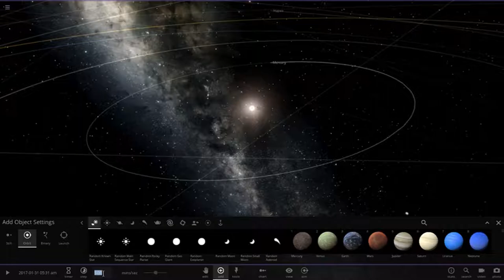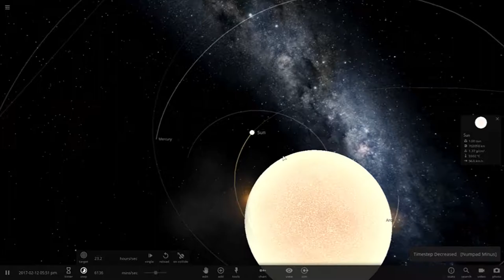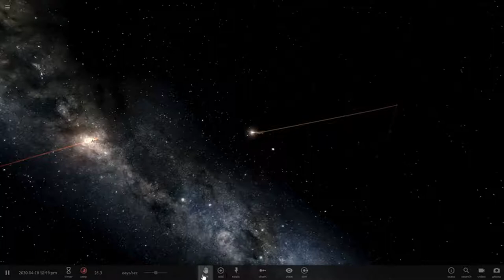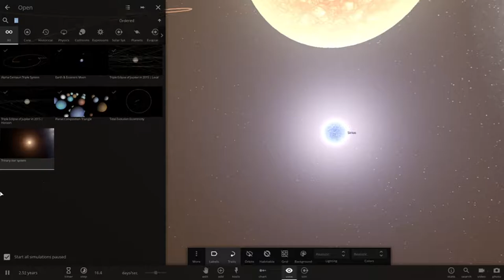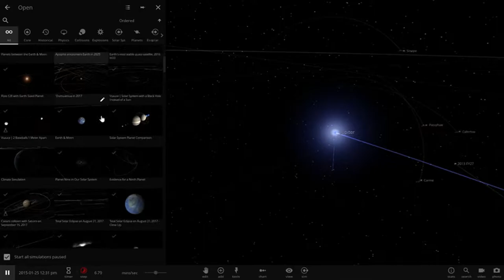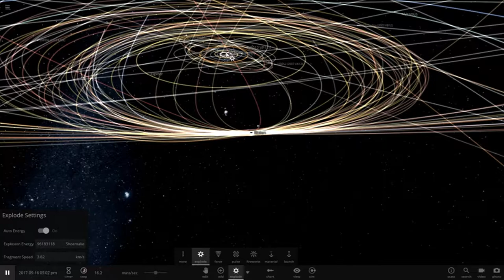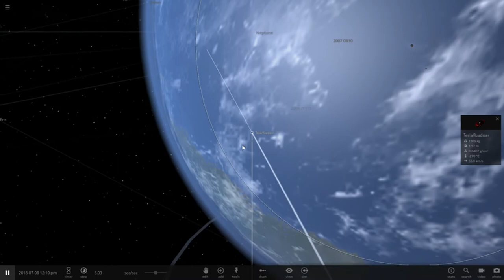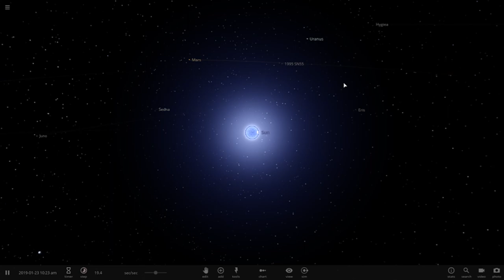What Would Happen If The Sun Suddenly Had A Close Binary Partner?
In this longer video of Universe Sandbox 2 I place another star very close to the Sun to see what happens to rest of our solar system also to see what the stars do to each other! Later in the video I make a trinary star system which is three stars orbiting each other! I also show you the collision between Saturn and The Cassini spacecraft in real on that day five minutes after Cassini crashed into Saturn I woke up so I could get ready for school without knowing when the collision toke place 5 minutes before! Leave a comment on how your day has been going I would love to know! And I will see in the next video!